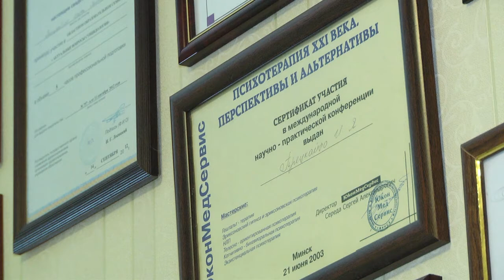2020-03-13 г. Брест. Всемирный день сна. Новости на Буг-ТВ.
Всемирный день сна отмечается сегодня. Эта дата в календаре появилась 12 лет назад по инициативе Всемирной организации здравоохранения. День сна ежегодно проводится в пятницу перед днем весеннего равноденствия. О том, как сон влияет на здоровье и самочувствие человека, расскажем в следующем материале выпуска. Наши корреспонденты пообщались с одним из самых знаменитых брестских психотерапевтов.